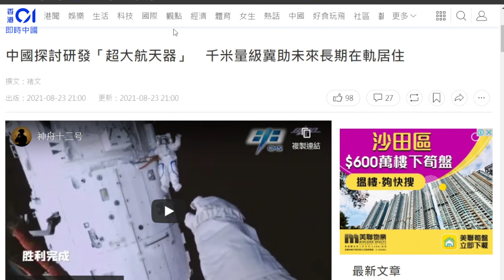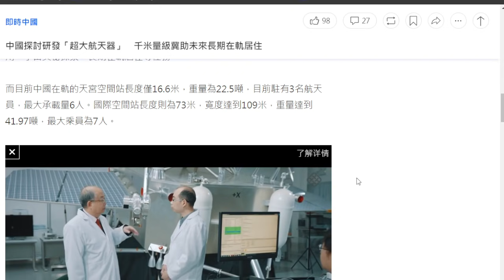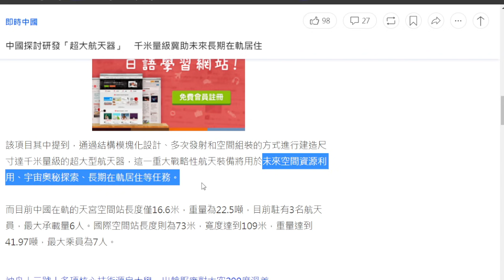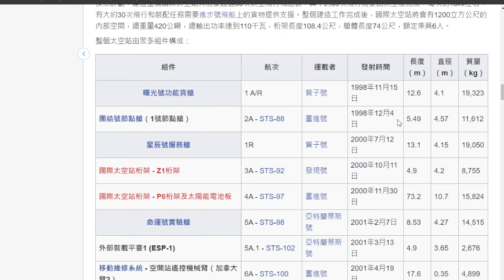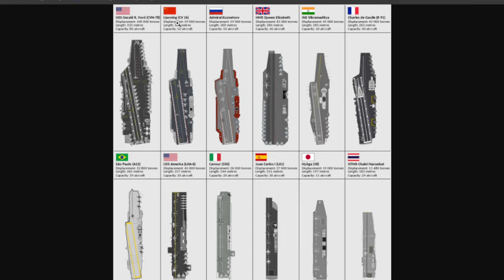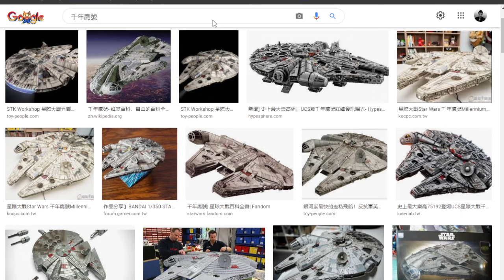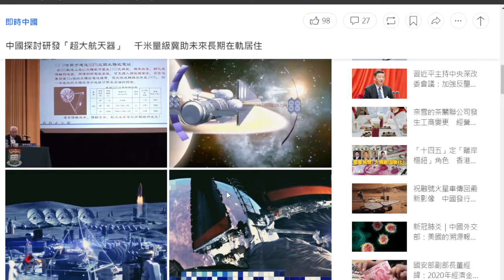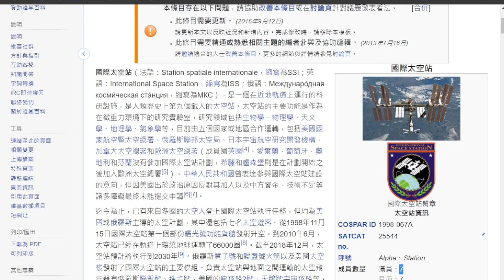金鷹:大絕來了!中國研究新太空軍備,將改變全球戰力平衡,帶領人類新高峰。 | 壹殼花生